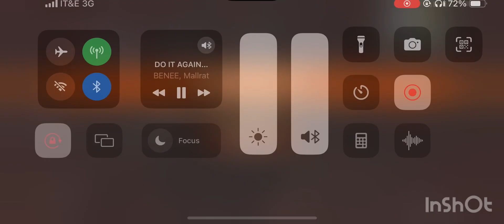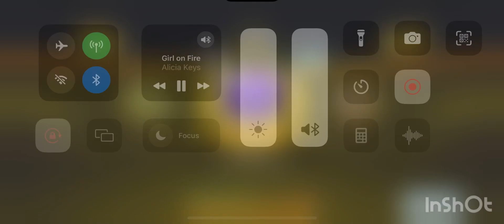CALL OF DUTY || BATTLE ROYALE TOURNAMENT || HOW MANY KILLS ONLY 😭